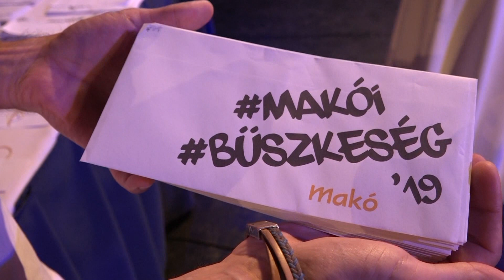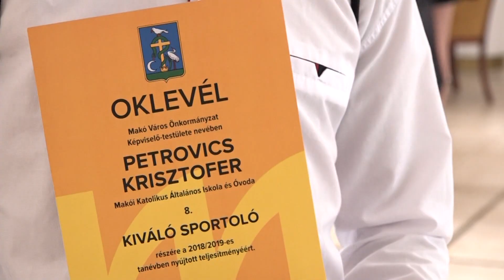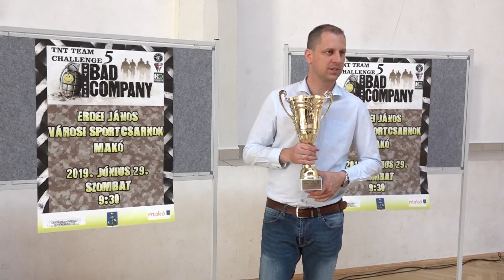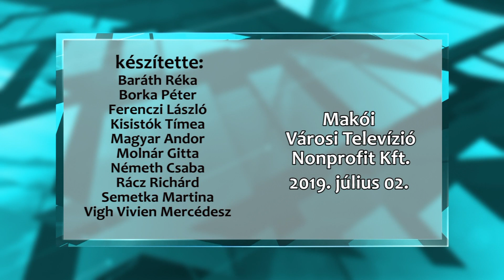Makói Híradó 2019.07.02.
-Idén is átadták a Gyémánthíd-díjat
-Makón mulattak a kistérségi nyugdíjasok
-Szent László királyunkra emlékeztek
-John Smith Makón is összekuszálta a szálakat
-Egységben az erő